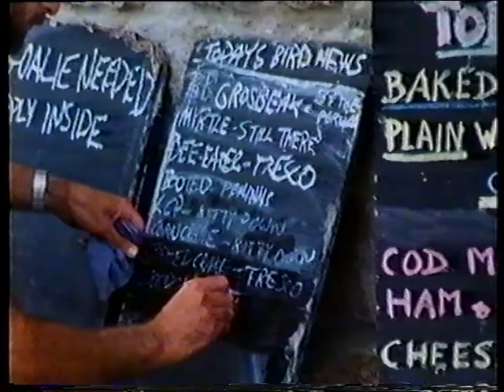1983, Birding In Scilly. News Report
Chasing birds around the islands with our birding friends. A quick interview with Will Wagstaff and glimpses of other locals throughout.